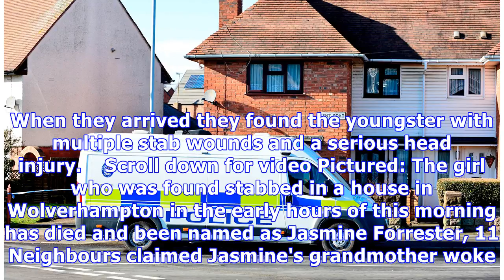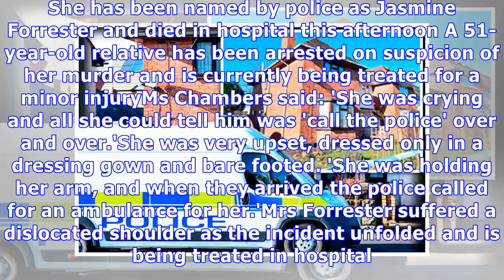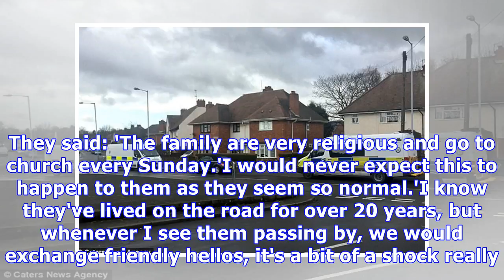Schoolgirl, 11, dies after being found stabbed